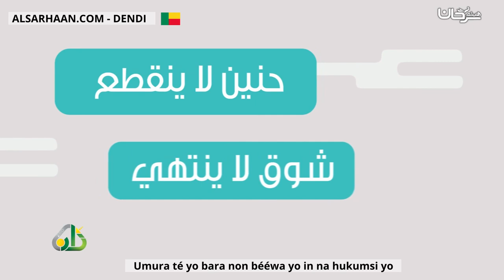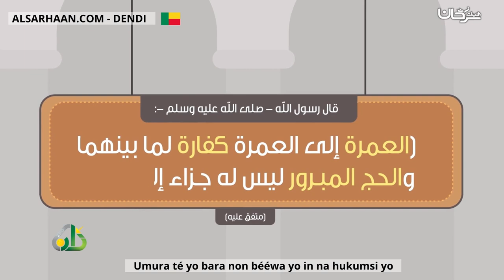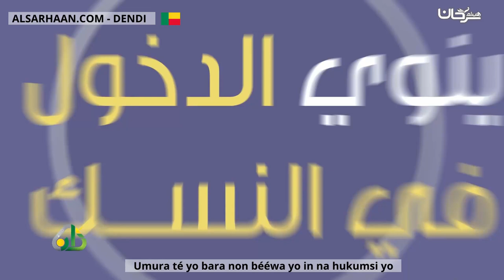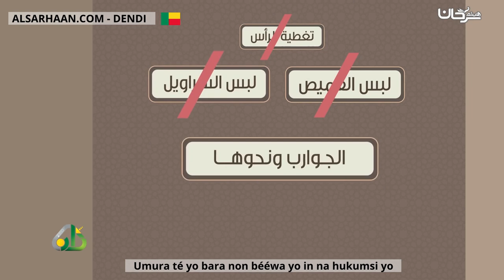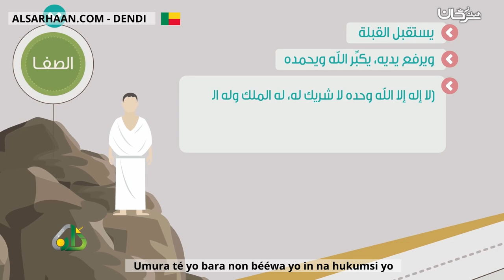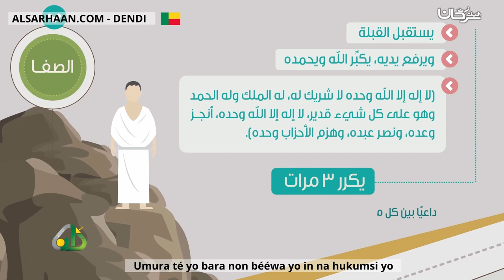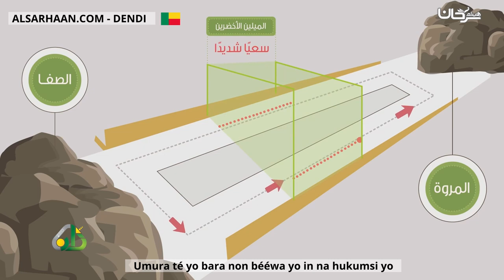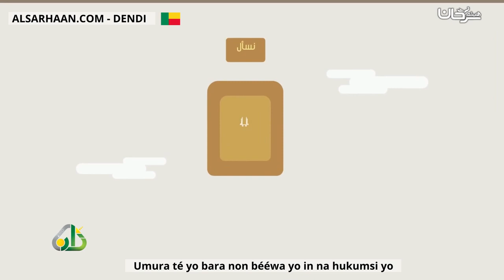Umura té yo bara non bééwa yo in na hukumsi yo العمرة فضائل وأحكام